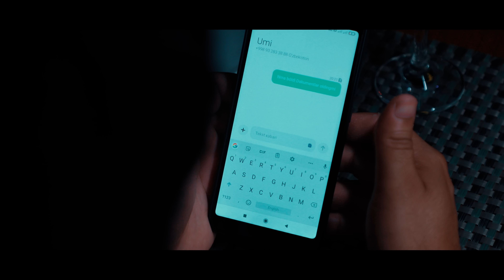Jamshidbek Vahobov - Ko'nglimni og'ritmang ko'nglimdagilar (Official Music Video)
• Credits:
Clipmaker: Ergash Adamov
Lyrics: Kamola Choriyeva
Arranger: Shahzod Qarshiyev